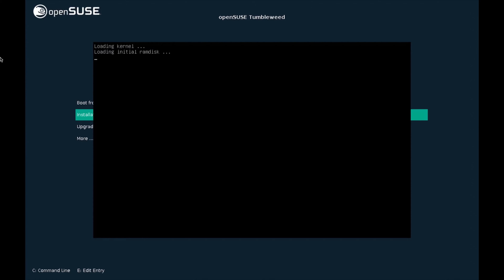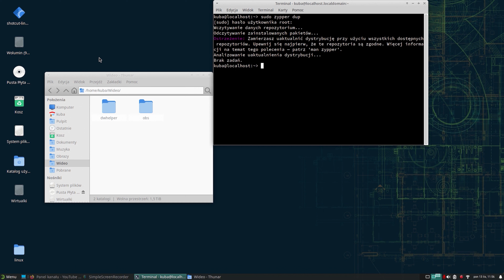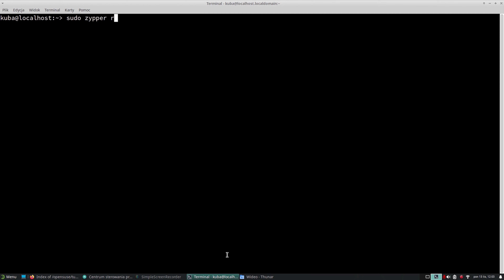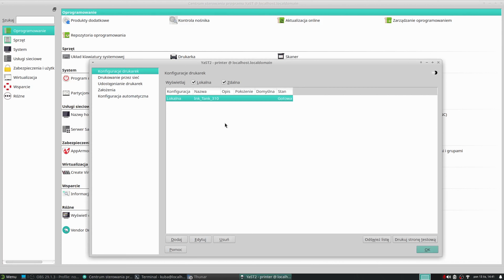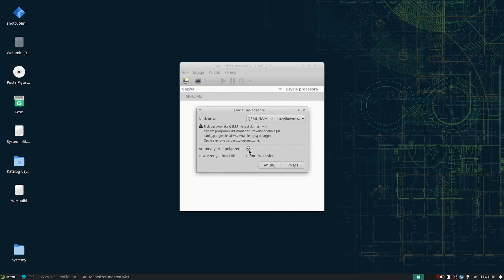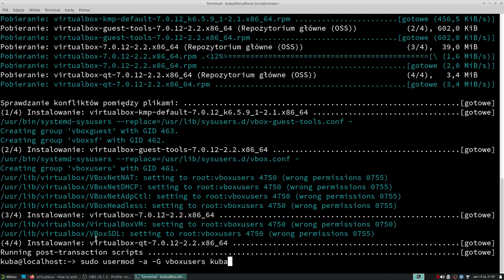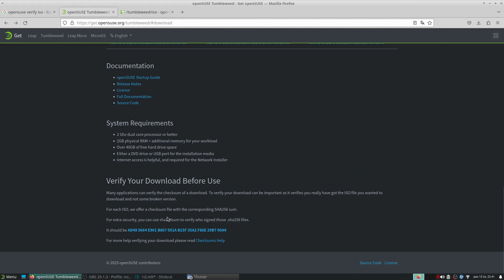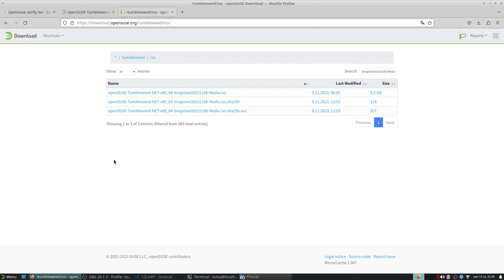Open suse Tumbleweed, instalacja i pełna konfiguracja na sprzęcie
00:00 Wstęp i objaśnienie struktury filmu
00:25 Instalacja Open Suse
03:45 Przechodzimy  do konfiguracji systemu na sprzęcie (zypper dup)
05:40 Rpozytorium pacman, soft nieoficjalny (kodeki,gry, audio-video)
07:50 Opensuse mirrors - zmiana repozytoriów na Polskie
11:20 Yast -najleprzy graficzny kombajn do zarządzania oprogramowaniem, demonstracja, zalety i wady
16:58 Czego Yast nie potrafi i jak temu zaradzić ??
20:28 Ustawienie maszyny wirtulanej
26:06 Dodanie użytkownika do grupy konsola
26:49 Instalacja  programu z rpm podwójnym kliknięciem!! (Jak w Windowsie)
28:07 Sprawdżmy czy wirtualbox działa
28:33 Sprawdzanie zciągniętego iso open suse (trudniejsze niż być powinno)
36:24 zakończenie i co dalej

Chcesz pomóc rozwijać kanał? Link do sakiewki 🙂